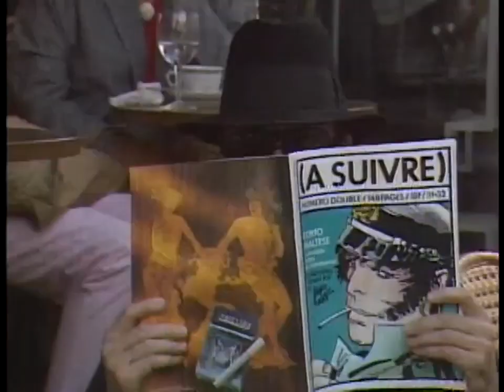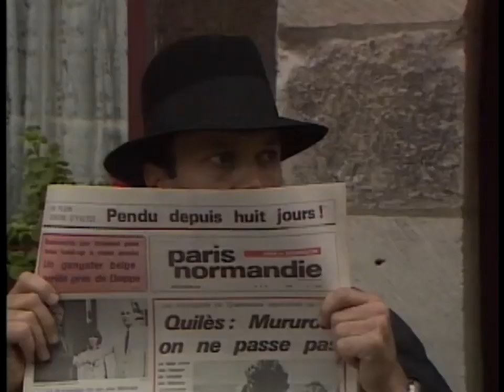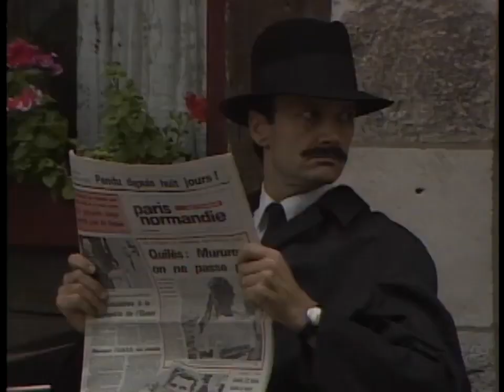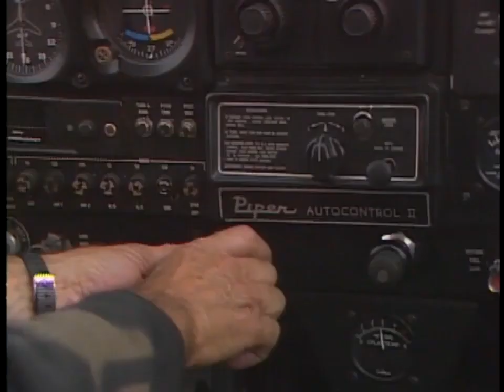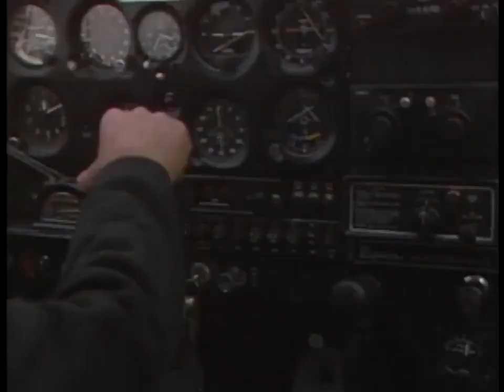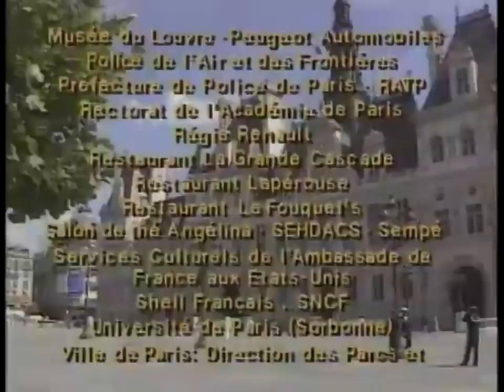French in Action Leçon 52 in La Grande Finale HD Subtitles XTRA Long Video of 25 min Action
Tout est bien qui finit bien . . . ou mal ...
Great Review! Most phrases and words repeated from previous episodes.. Almost no new materials. No subjuctontive overload ... or whatever it is. Watch extra long scenes.  Covers all the course as a review.
High Quality Video, with SUBTITLES. Legendary French in Action.  No other language course comes close.
I am still working on fixing the subtitles !!! They went off the script.  But at least they stayed in character.